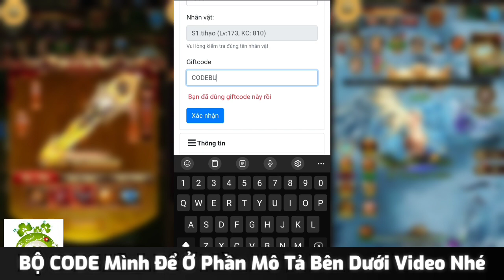Dị Kiếm Việt Hóa Open S2 Hôm Nay | Free SVIP10 + Full CODE + 13.000.000KNB & Tặng Ngoại Trang UTR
⚜️ KHAI MỞ SERVER 2 ⚜️⚜️ UPDATE SKIN SANG XỊN MỊN
⏰ Thời gian ra mắt: 11:00 ngày 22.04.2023
●▬▬▬▬▬๑۩۩๑▬▬▬▬▬●
🎁BỘ CODE:
VIPTHANMA
VIPMAILAM
VIPTHANTRANG
CODE10MKC
SHAREDK
CODEBU
✨️Đăng ký mỗi tài khoản 1 sever không trùng nhau.
🎁 TẶNG SVIP10
🎁 13M Kim Cương
🎁 5 Viễn Cổ Thần Trang Bảo Rương
🎁 5 Viễn Cổ Cánh Bảo Rương
🎁 5 Viên Cổ Thần Khí Bảo Rương
🎁 5 Thời Trang Thần Trang UTR
🎁 5 Thời Trang Cánh UTR
🎁 5 Thời Trang Thần Binh UTR